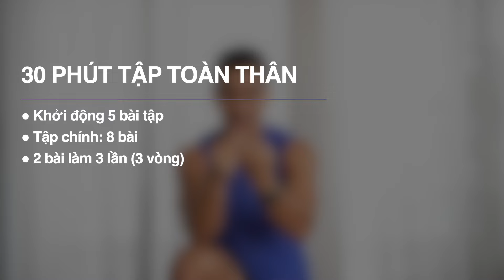Tập Toàn Thân Săn Chắc Khỏe Mạnh Bất Kì Đâu | 30 Phút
Theo dõi mạng xã hội để cập nhật tin tức sức khoẻ, tập luyện
Ủng hộ phát triển kênh: Techcombank 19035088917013 (Cù Huy Hiệp)